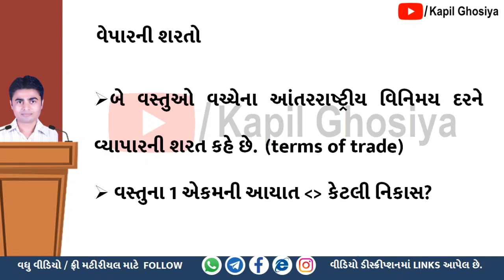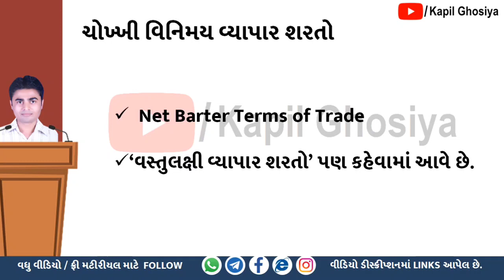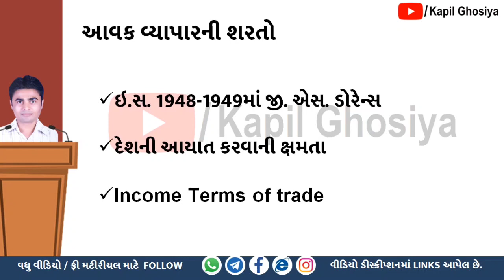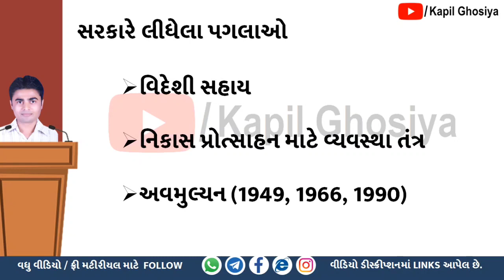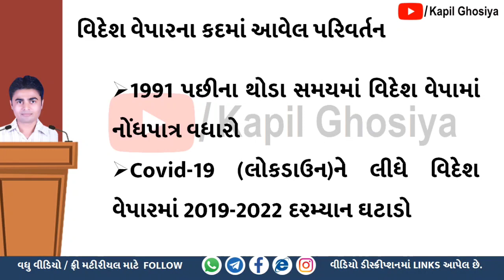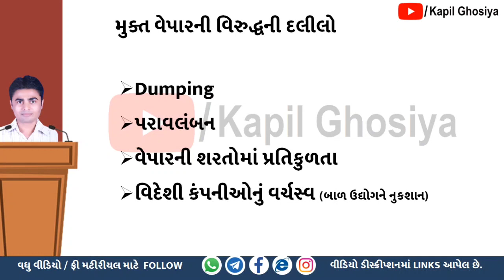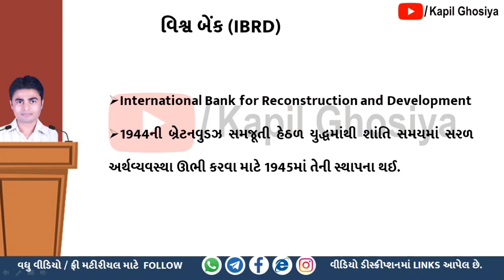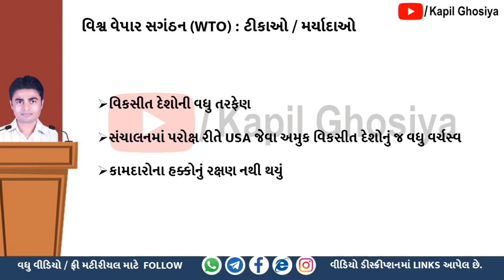BA6 | આંતરરાષ્ટ્રીય_અર્થશાસ્ત્ર_BKNMU | અર્થશાસ્ત્ર કૉલેજ NET-GSET | Kapil Ghosiya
ફ્રી મટીરીયલ અને ઉપયોગી જાણકારી
Free Material & Useful Information